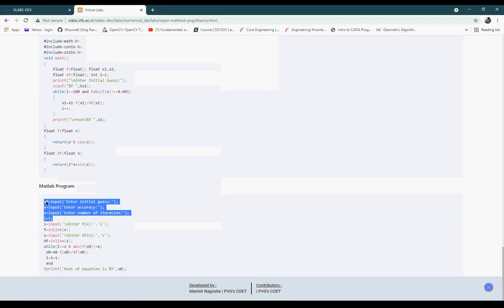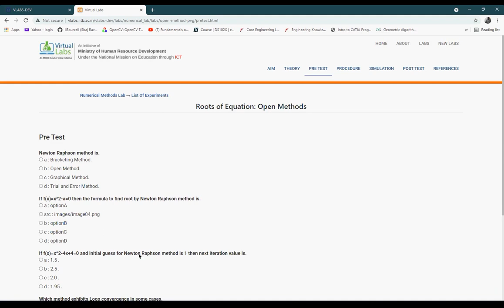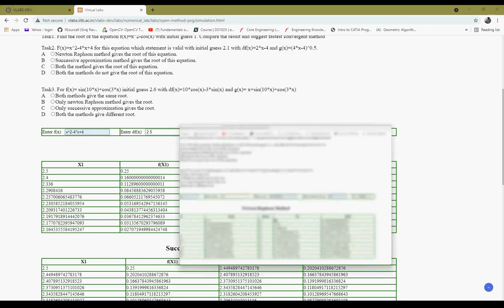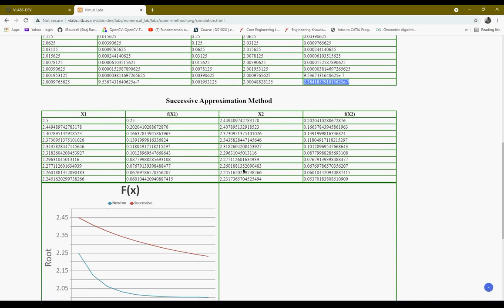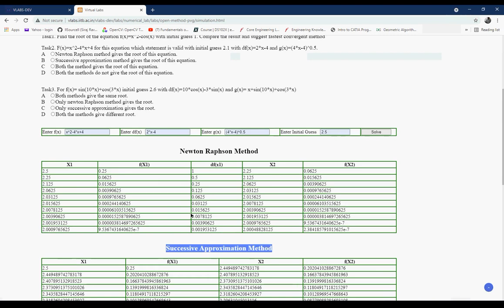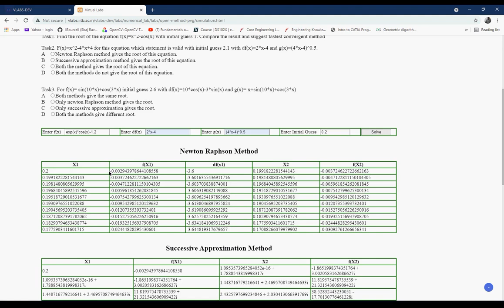Numerical Methods Lect 10 2021 07 20 #2 2021 07 26 #1 2021 07 27 #3